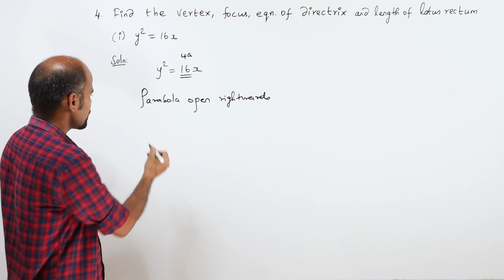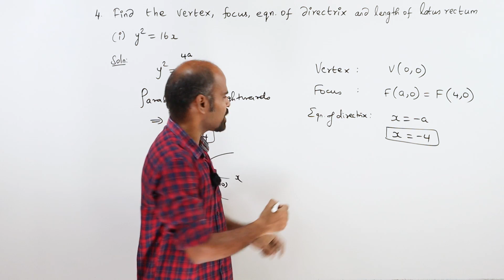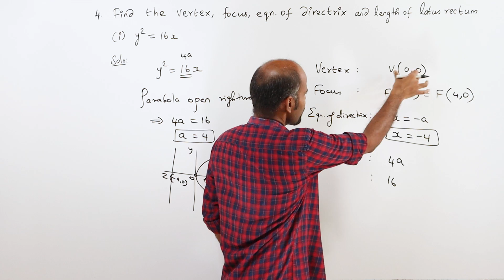+2 | Ex - 5.2 | Sum No. 4(i) | Analytical Geometry | Class 12 | State Board | ram maths